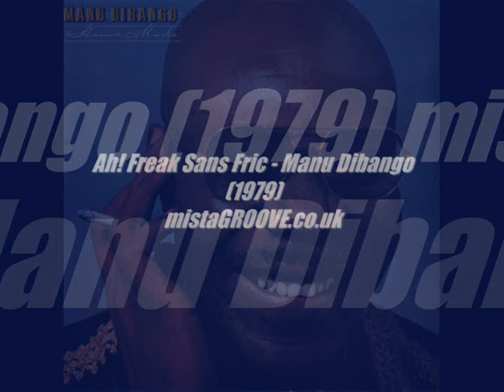Ah! Freak Sans Fric - Manu Dibango (1979)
- For Those Who Love OldSkool Vibes

mistaGROOVE's OldSpice Jams is a radio show that specializes in the funky classics of the 70s & 80s. A musical journey into the realms of Soul, JazzFunk, Disco and a touch of Afrovibes.